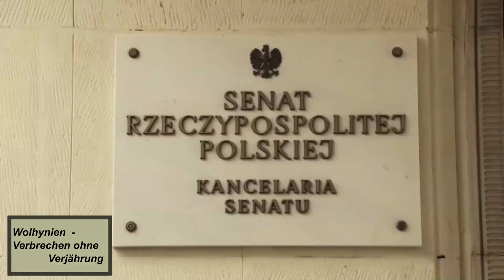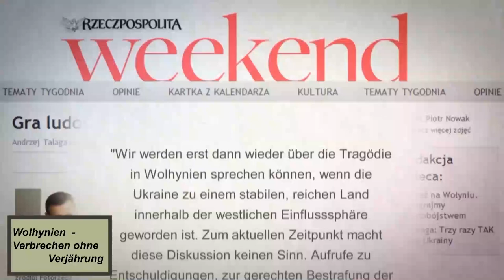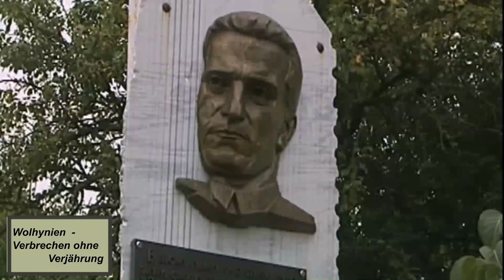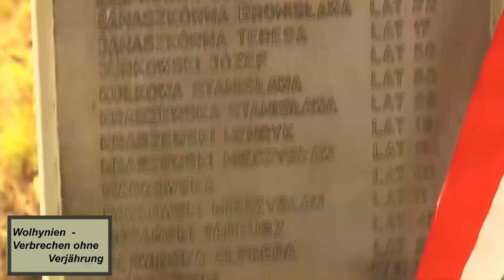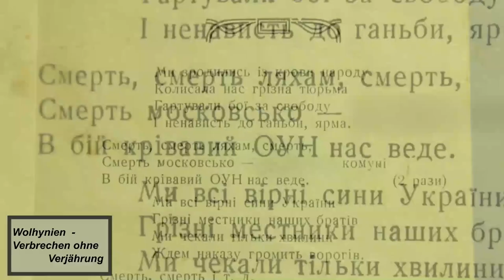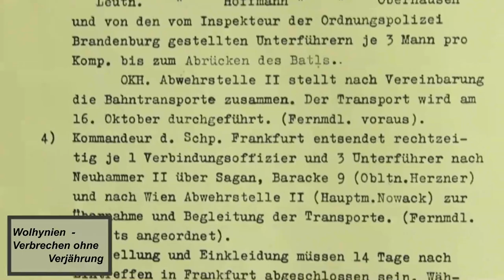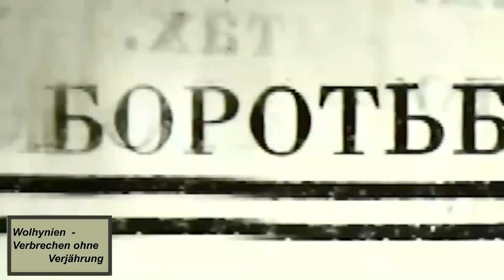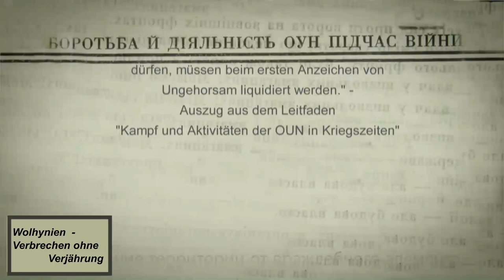Wolhynien – Verbrechen ohne Verjährung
Die Massaker von Wolhynien, der Massenmord an Polen durch ukrainische Nationalisten, fanden 1943 statt. Damals töteten ukrainische Nationalisten Schätzungen zufolge über 60.000 Menschen, darunter Frauen, Kinder und ältere Menschen. Am "Wolhynischen Blutsonntag", dem Höhepunkt der Massaker, brannten sie 99 polnische Dörfer in der Westukraine nieder.

Bei den Massakern gingen die ukrainischen Nationalisten äußerst grausam vor. Sie hackten ihren Opfern die Köpfe mit Äxten ab, sie nagelten Menschen an Bäume, rissen ihnen die Zunge heraus und stachen ihnen die Augen aus, sie schnitten Babys aus dem Leib ihrer noch lebenden Mütter.

Die Massaker in Wolhynien und Ostgalizien stehen im direkten Zusammenhang mit der nationalistischen Politik der Organisation Ukrainischer Nationalisten (OUN) und ihres militärischen Armes, der UPA, welche die Eliminierung der nicht ukrainischen Bevölkerung zugunsten eines zukünftigen rein ukrainischen Staates anstrebte.

Angeführt wurden die Massaker von Stepan Bandera, dem Chef der OUN (Organisation Ukrainischer Nationalisten), und Roman Schuchewitsch, der die Morde beaufsichtigte. Sie wollten alle Nicht-Ukrainer in diesem Teil des Landes ausrotten.

Heute werden Bandera und Schuchewitsch in der Ukraine als Nationalhelden verehrt. Man errichtet Statuen und benennt Straßen nach ihnen.

In Polen werden die Massaker von Wolhynien als Völkermord gewertet. In der Ukraine jedoch vertreten einige Historiker und Politiker die Ansicht, dass es sich bei den Wolhynien-Massakern um territoriale Streitigkeiten zwischen Bauern gehandelt habe.

Ein weiterer Versuch, die Geschichte umzuschreiben?